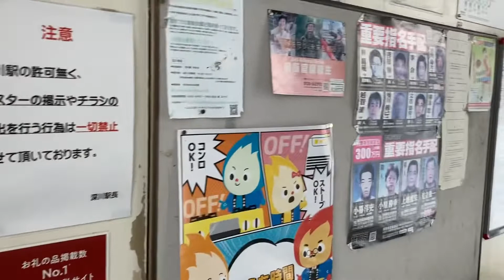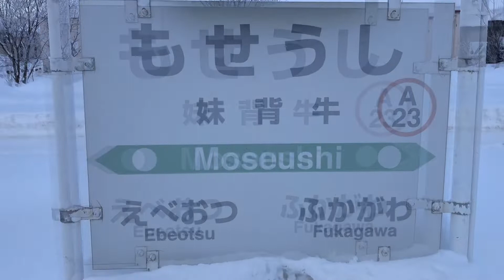［北海道駅旅］函館本線妹背牛駅(Ａ23)です。